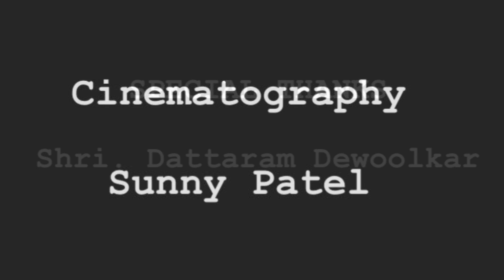‘The other side’ Sanjay Gandhi National Park - Vlog 1 | Cooking with the Tribals | Marathi Vlogs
Sanjay Gandhi National Park - The other side you've haven't seen.

The traveller goes wild!!!

For the first time the burner has landed  in The Sanjay Gandhi National Park located in Borivali, Mumbai which is a wide spread forest of 87 kms.

Beyond the walking tracks and cycle trails there lies a community to which this place is thier backyard. A home to 1,735 Adivasi families living in 43 padas ( a term used locally that means ("a small village") situated in extreme secluded and restrictive areas , they still thrive on the humble givings of the forest where their pet is a TIGER yes...a tiger. We give you a sneek peak into the daily lives of the indigenous tribes living in the city and their daily lives that will make you feel like stranger right in the heart of the city.

We introduce you to its  serenity and in the end something that no matter how diverse, it brings us all together. Find out in the  end.

So just  realx and walk along!